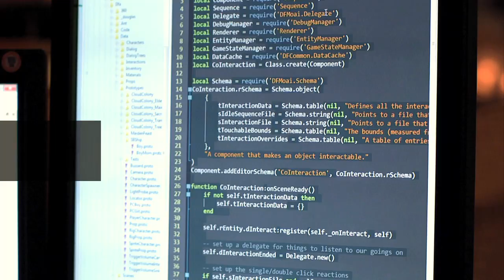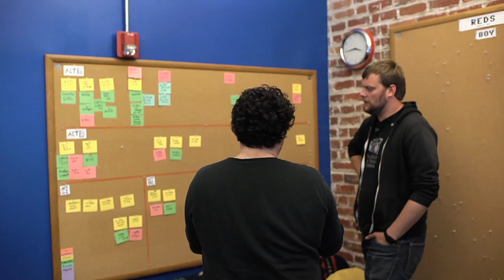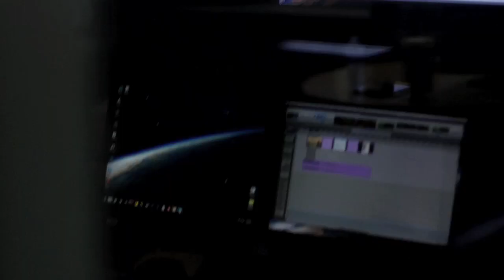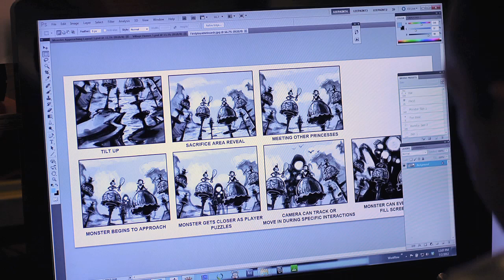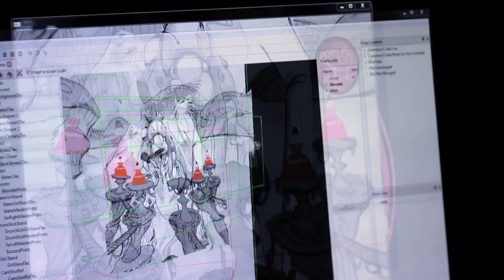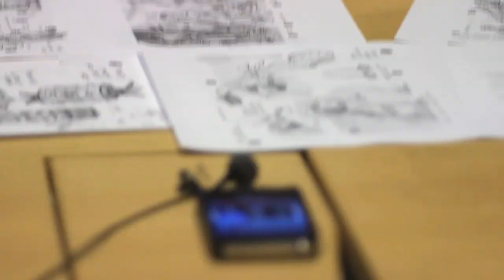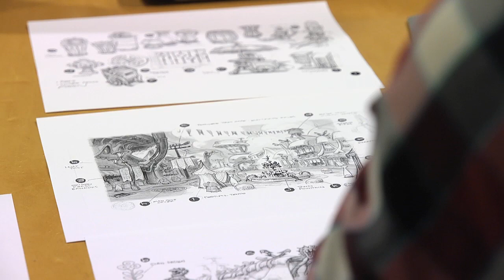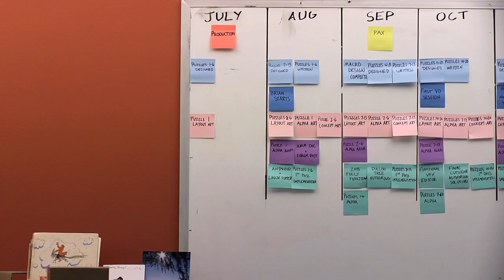Double Fine Adventure! EP05: "It’s Gonna Get Hairy"